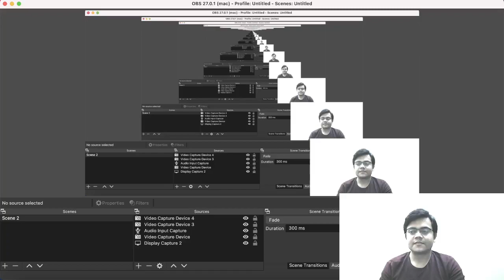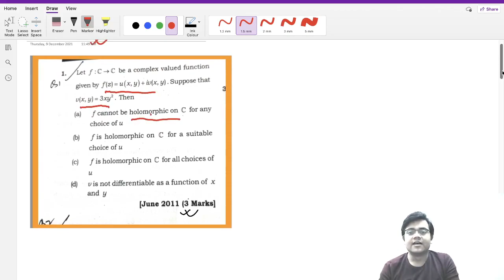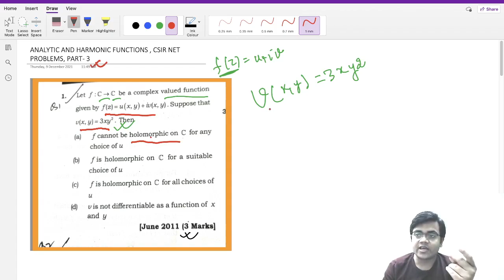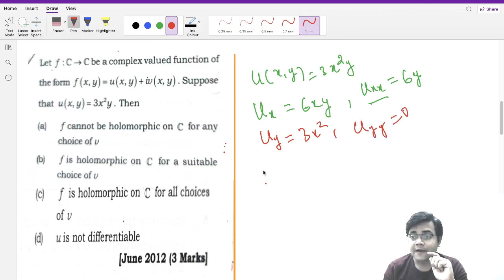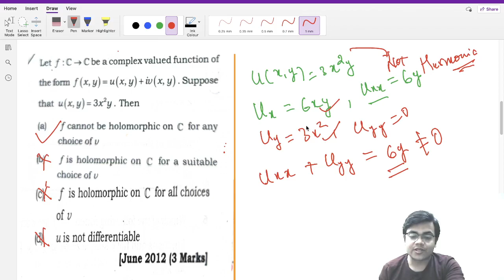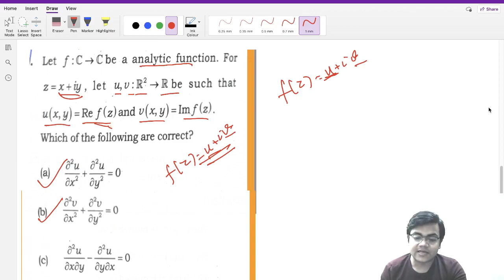Csir Net | Analytic and Harmonic Functions | Csir Pyqs | Complex Analysis | B.tech. | Maths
Relation between Analytic Functions and Harmonic Functions with  PYQs of  Csir Net based on that have discussed by Pankaj Kumar.
First 16 minutes of the video :- Concepts discussion
16 to 28 minutes duration ;- Questions discussions